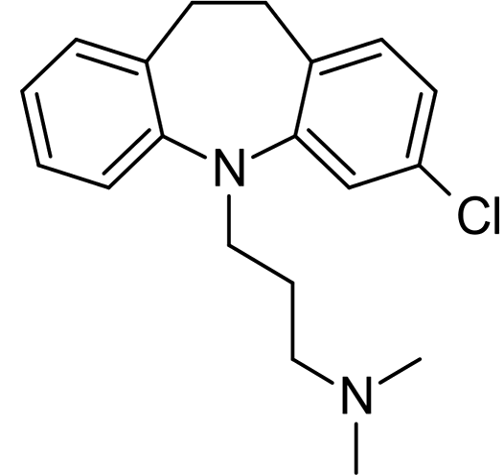Clomipramine | Wikipedia audio article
This is an audio version of the Wikipedia Article:
Clomipramine

SUMMARY
Clomipramine, sold under the brand name Anafranil among others, is a tricyclic antidepressant (TCA). It is used for the treatment of obsessive–compulsive disorder, panic disorder, major depressive disorder, and chronic pain. It may decrease the risk of suicide in those over the age of 65. It is taken by mouth.Common side effects include dry mouth, constipation, loss of appetite, sleepiness, weight gain, sexual dysfunction, and trouble urinating. Serious side effects include an increased risk of suicidal behavior in those under the age of 25, seizures, mania, and liver problems. If stopped suddenly a withdrawal syndrome may occur with headaches, sweating, and dizziness. It is unclear if it is safe for use in pregnancy. Its mechanism of action is not entirely clear but is believed to involve increased levels of serotonin.Clomipramine was discovered in 1964 by the Swiss drug manufacturer Ciba-Geigy. It is on the World Health Organization's List of Essential Medicines, the most effective and safe medicines needed in a health system. It is available as a generic medication. The wholesale price in the developing world is between 0.11 and 0.21 per day as of 2014. In the United States the wholesale costs as of 2018 is about 9 USD per day. It was made from imipramine.